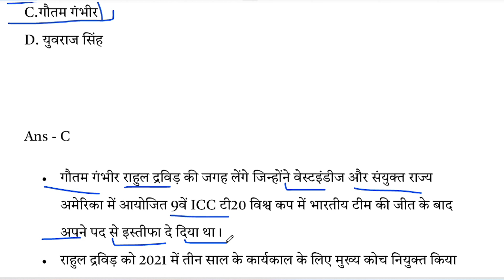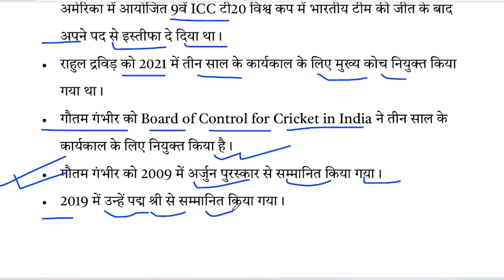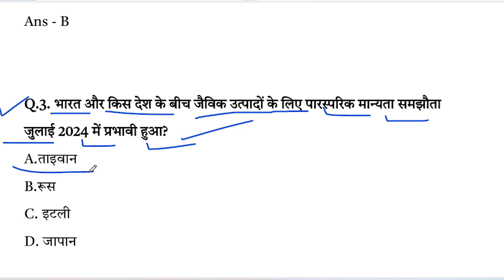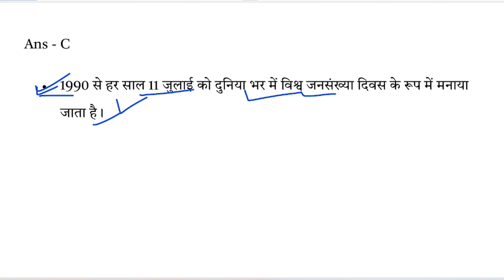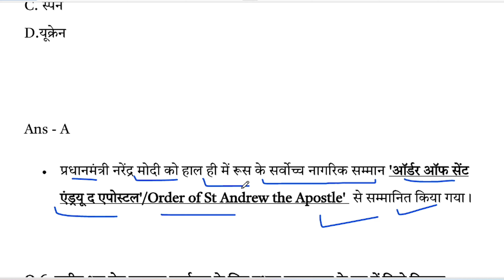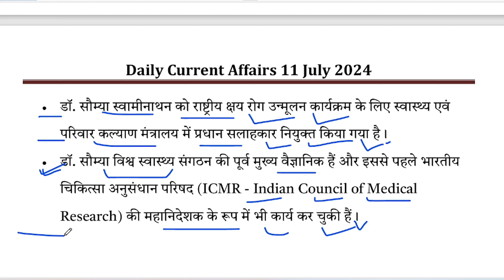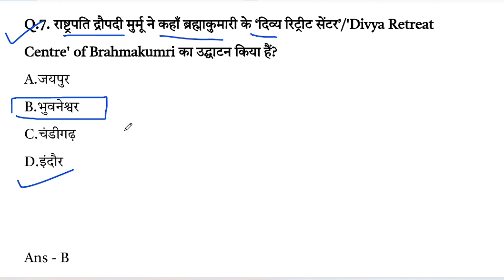Current Affairs Today 11 July 2024 | Daily Current Affairs In Hindi